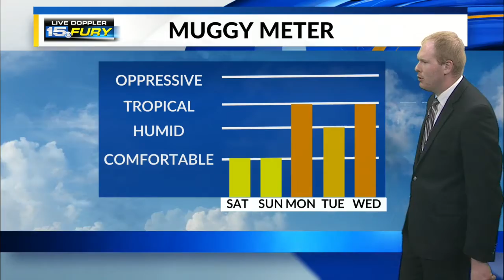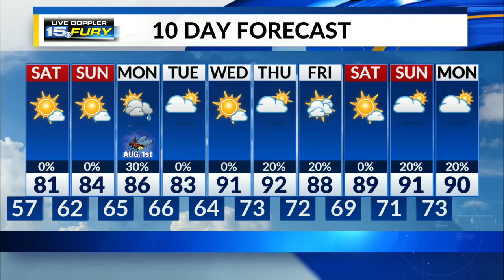Saturday Preview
Beautiful weather is expected on Saturday, with high pressure in control across the area.